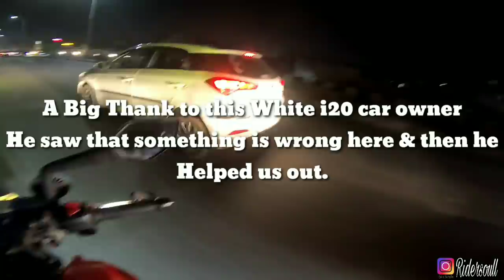HIT & RUN | OLA Cab driver ki Gundagardi | scared ladies and child | Road Rage ft. Ola cabs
Hey guys,

Hit & run by Ola cab driver (HR 55 AH 6528) white colour grand i10, both the ladies got scared just because of rash driving after all the seen by driver, we are extremely sorry to both the ladies for inconvenience, but it was the fault of driver in front of police.

We already applied online FIR & waiting for the response of the Delhi Police.